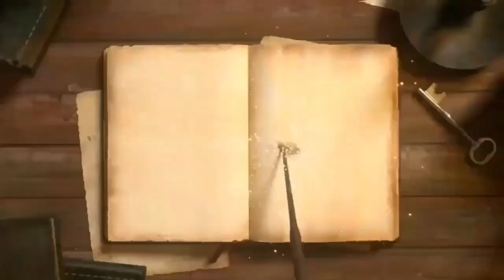WANDAN KUNING 3 - Bondrit Cemara ( pelayan yang menjadi selir ).